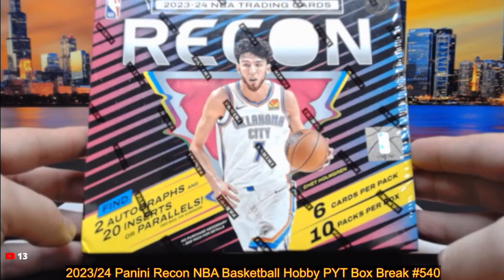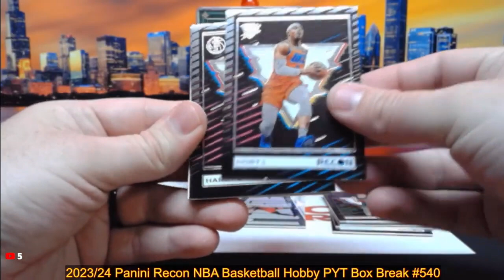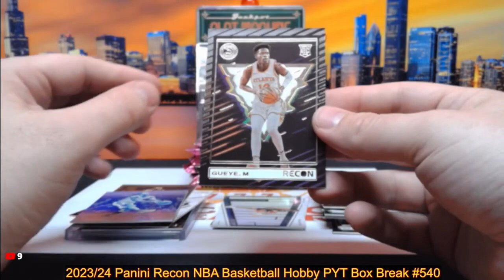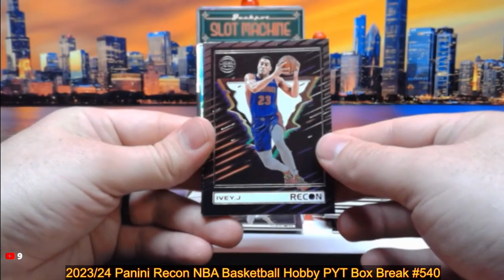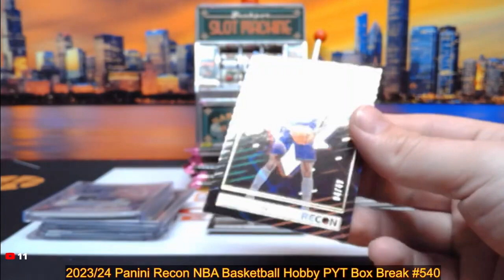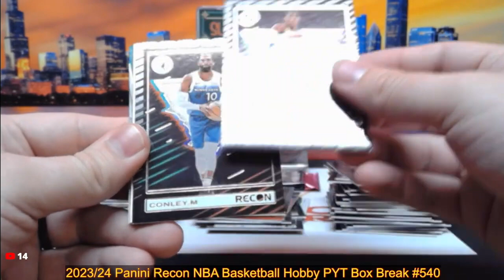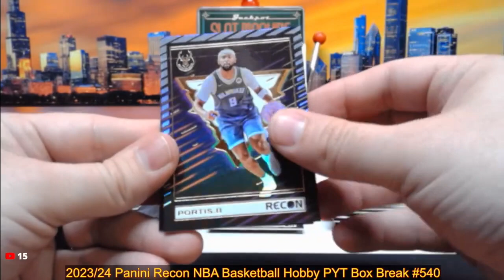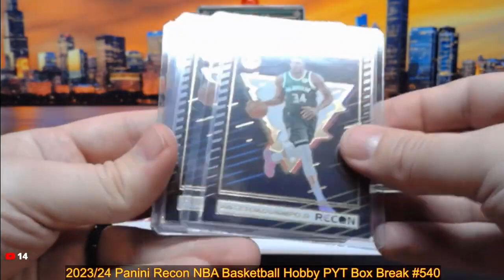6-28-24 2023/24 Panini Recon NBA Basketball Hobby PYT Box Break #540 - Pick Your Team!